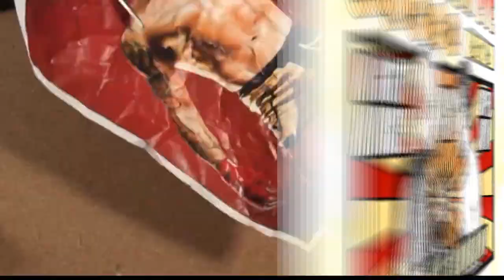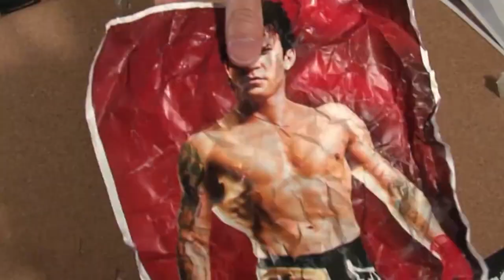The Black Eye: UFC 186 - Demetrious Johnson vs. Kyoji Horiguchi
- Robin Black breaks down Montreal's UFC 186 main event between flyweight champion Demetrious "Mighty Mouse" Johnson and Kyoji Horiguchi.